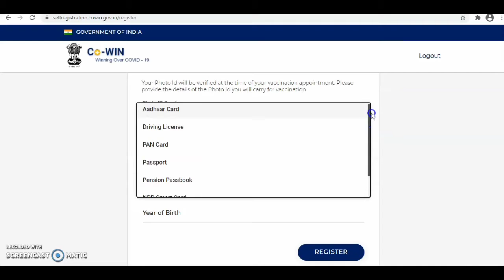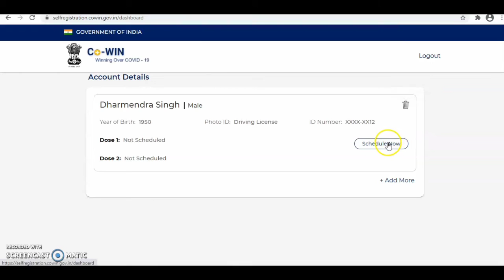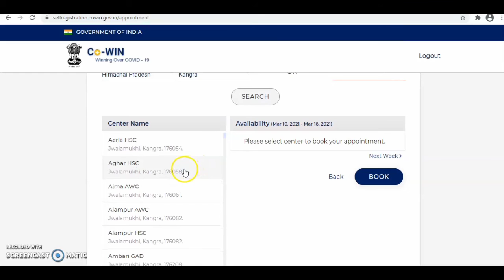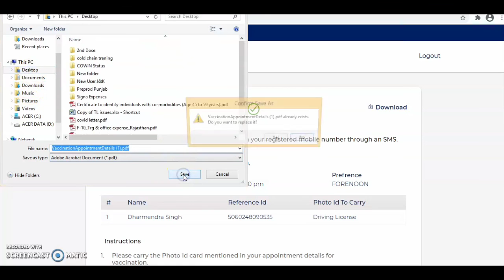How To Register Covid-19 Vaccine Self Registration Portal ll Link in Description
Click Here to Register Covid-19 Vaccine Self Registration Portal